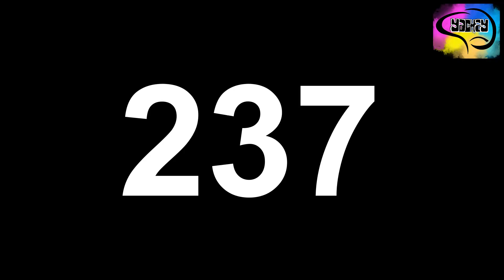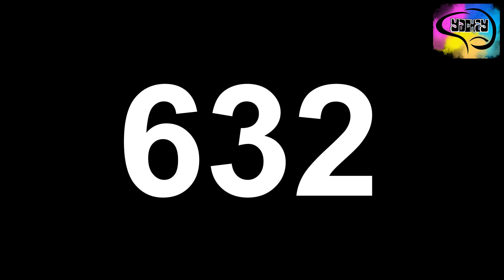Multrix #79 Eleva tu nivel, agiliza tu mente.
Multrix es una forma de aprender, practicar y agilizar tu mente ante una multiplicacíon en un modo entretenido separado con 3 niveles de dificultad.
Espero les guste y lo compartan con quienes les pueda ayudar a mejorar su rendimiento matemático.